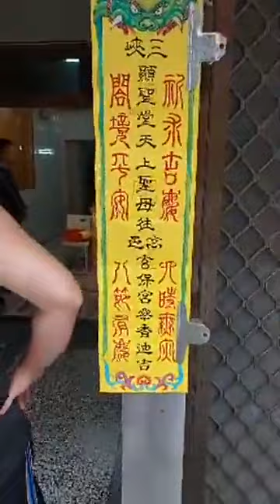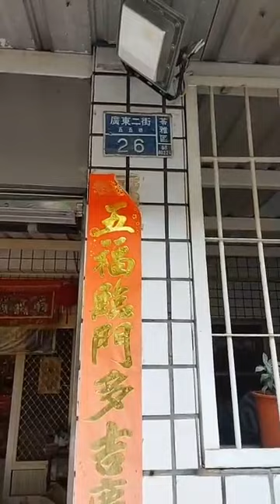109.11.28 三峽顯聖堂 徒步環島 媽祖回娘家 DAY12第2階段今晚媽祖婆住駕 高雄 苓雅區 玄保宮 去（董家）(95 公尺)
新港媽 ㄟ 新港情